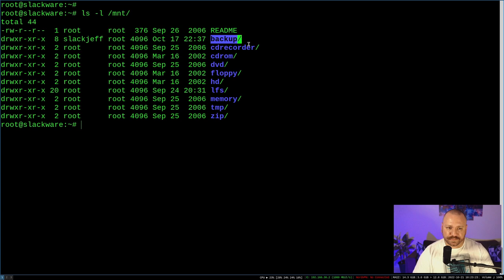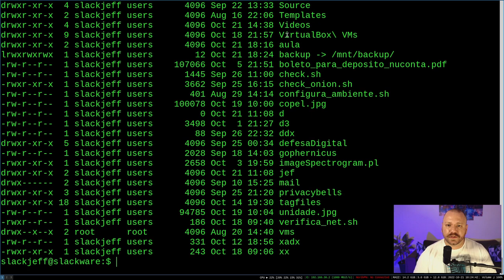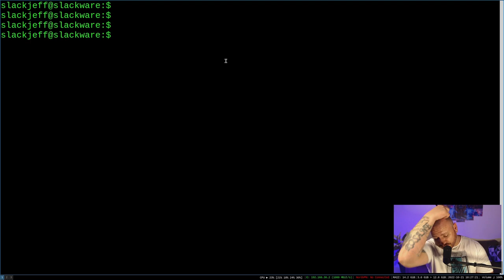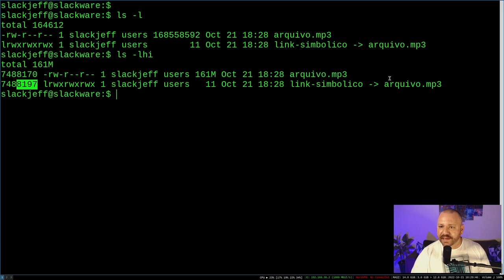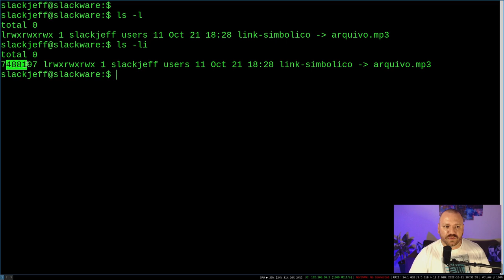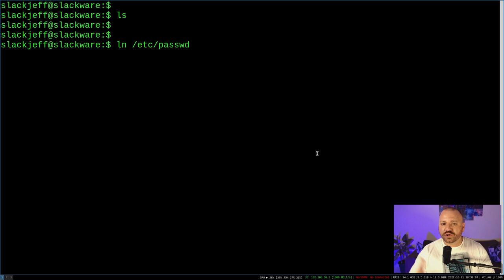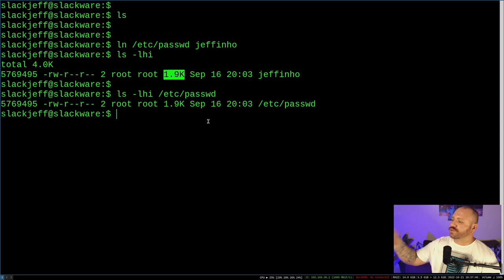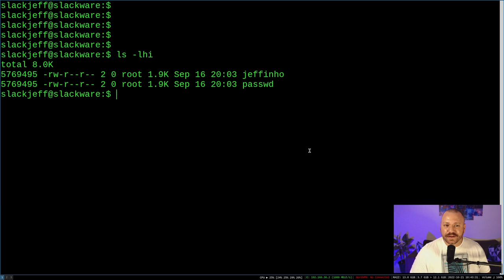Link Simbólico, Link Físico e Inode | linux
Aprenda sobre links simbólicos, links fisicos e Inodes

► Equipamento e Softwares utilizados:
Distribuição GNU/Linux: Slackware 15.0
Terminal: XTerm
Gerenciador de Janelas: I3 WM com i3 Status, ambos puros.
Gravador de tela: Obs Studio
Editor de Video: Kdenlive
Editor Markdown: Ghostwriter
Navegador: Firefox